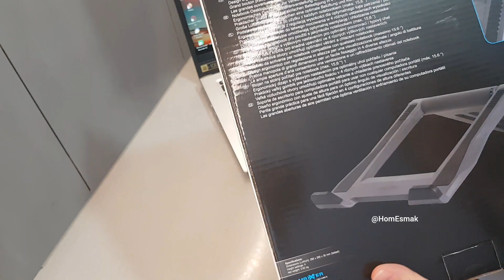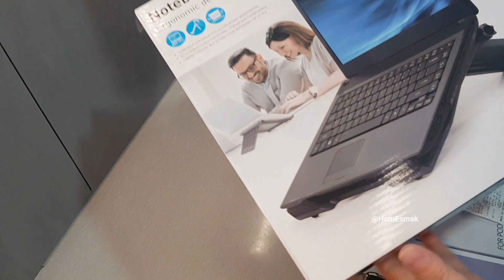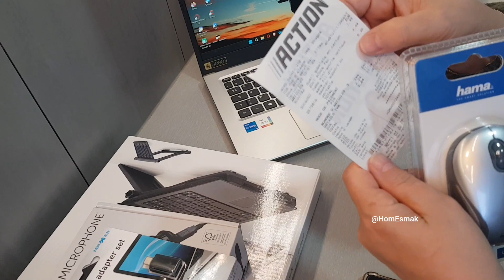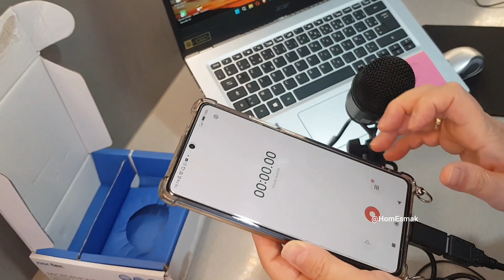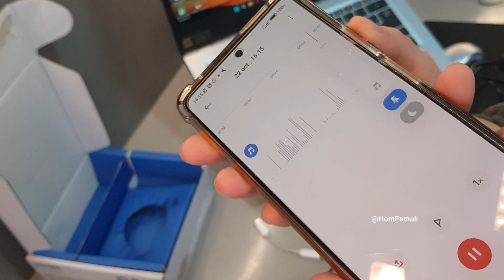Équipements Multimédia Accessoires Informatiques Tablette Micro Support PC adaptateur